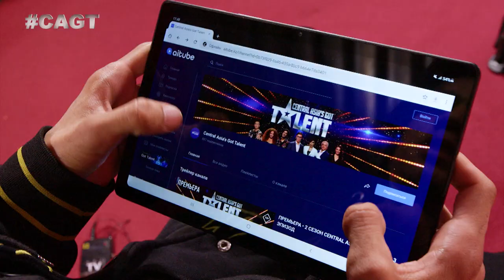СОВРЕМЕННОЕ ЗВУЧАНИЕ КЛАССИКИ! Шахбоз Мамашарипов из Узбекистана